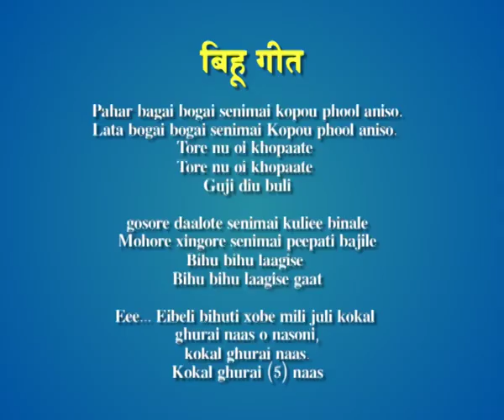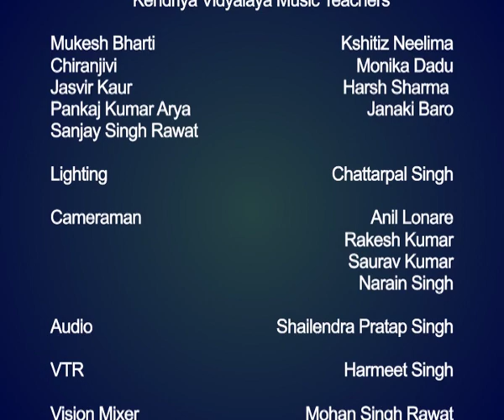Assam bihu Lok Geet / असम-बिहू लोकगीत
यह विडियो असम की लोकगीत का है जो केन्‍द्रीय विद्यालय के शिक्षकों द्वारा प्रस्‍तुत किया गया है।